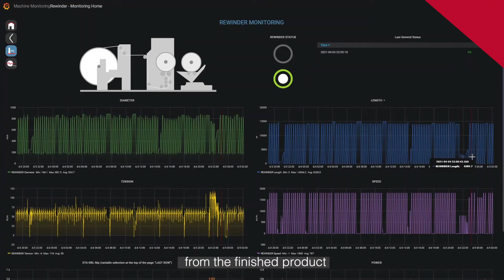A.Celli F-LINE® Lamination: Personal Protective Equipment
🔴 𝐍𝐨𝐧𝐰𝐨𝐯𝐞𝐧 𝐥𝐚𝐦𝐢𝐧𝐚𝐭𝐢𝐨𝐧 𝐚𝐧𝐝 𝐏𝐞𝐫𝐬𝐨𝐧𝐚𝐥 𝐏𝐫𝐨𝐭𝐞𝐜𝐭𝐢𝐯𝐞 𝐄𝐪𝐮𝐢𝐩𝐦𝐞𝐧𝐭 (𝐏𝐏𝐄)

With the spread of the Coronavirus pandemic, the 𝐝𝐞𝐦𝐚𝐧𝐝 𝐟𝐨𝐫 𝐏𝐏𝐄 such as medical gowns and clothing, surgical drapes, headgear, shoe covers, cleaning cloths and protective masks has 𝐢𝐧𝐜𝐫𝐞𝐚𝐬𝐞𝐝 𝐝𝐫𝐚𝐦𝐚𝐭𝐢𝐜𝐚𝐥𝐥𝐲.

Thanks to the 𝐀.𝐂𝐞𝐥𝐥𝐢 𝐅-𝐋𝐢𝐧𝐞® 𝐥𝐚𝐦𝐢𝐧𝐚𝐭𝐢𝐨𝐧 𝐬𝐨𝐥𝐮𝐭𝐢𝐨𝐧, you will be able to 𝐦𝐞𝐞𝐭 𝐚𝐧𝐲 𝐩𝐞𝐚𝐤 𝐝𝐞𝐦𝐚𝐧𝐝 while maintaining the quality parameters required by the market.